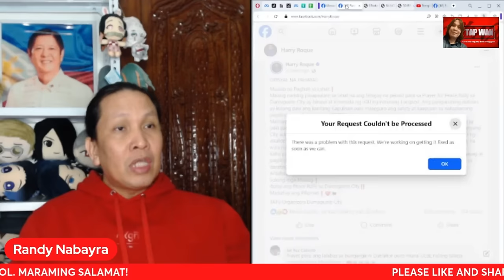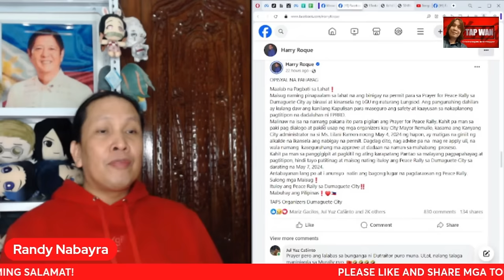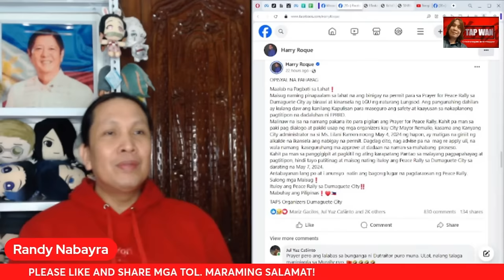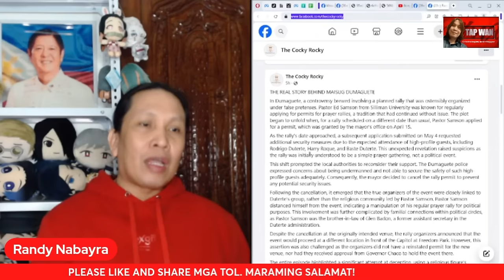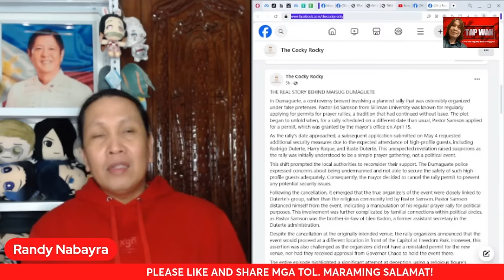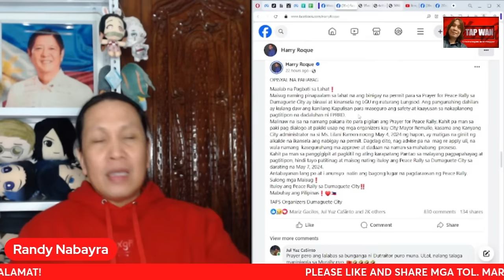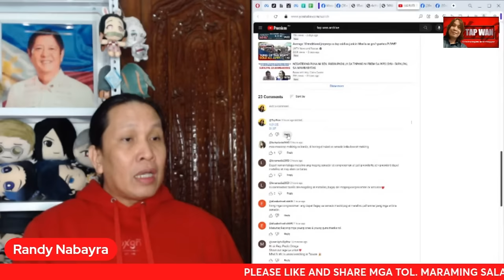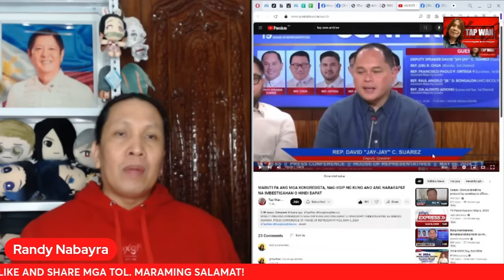DAPAT NA BANG MAG-PSYCHOLOGICAL TEST ANG MGA DUTERTE AT MGA SUPPORTERS NITO?